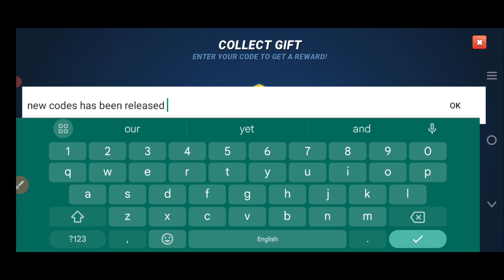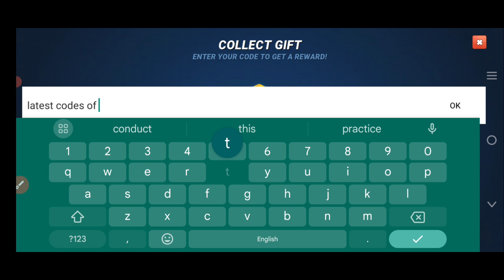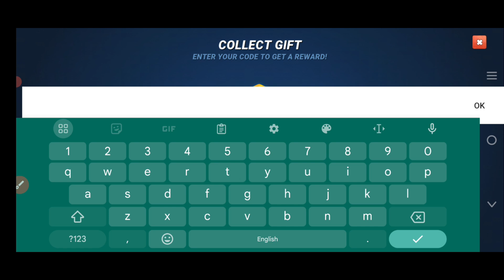✴️NEW✴️ FISHING CLASH GIFT CODE FOR 4-AUGUST 2024 || FISHING CLASH CODES